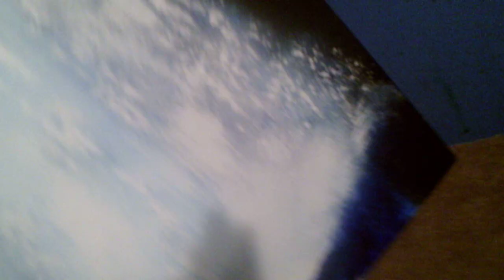splash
creating a waterfall a place of peaceful sounds sights relaxing sensations. UPisback2it